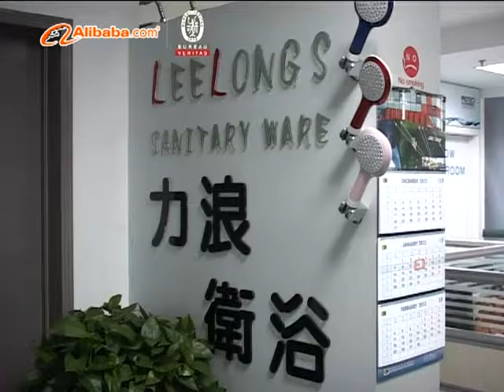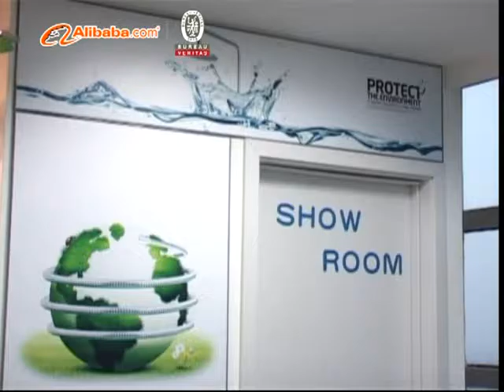Ningbo Hi-Tech Zone Leelongs Sanitary Ware Co., Ltd.
1104, Bldg. 1, Kemao Center, No. 100, Xiangyun Road, High-Tech Zone, Ningbo, Zhejiang, China (Mainland)